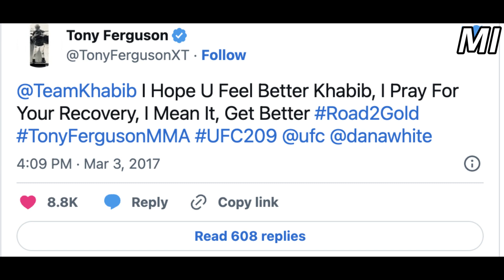Weigh Ins Has Changed UFC History! - The Hardest Part Of The Job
Step into the intense world of mixed martial arts (MMA), where fighters embark on a treacherous journey during the most grueling phase of their job—the weigh-ins. These crucial moments, filled with suspense and controversy, reveal the lengths to which fighters go to gain a size advantage over their opponents. But the dark side of this pursuit becomes apparent when the scale tips out of their favor.

Picture this: a battle of wills and bodies as fighters push themselves to unimaginable limits, draining their very essence in an attempt to meet the weight requirement. The stakes are high, with hefty financial penalties and the risk of losing their hard-earned championship belts looming over their heads. It's not just about the money; it's about pride, honor, and the chance to prove their dominance.

Yet, the consequences of failing to make weight extend far beyond monetary setbacks. The balance of fairness teeters precariously when a fighter steps on the scale, their body betraying them by exceeding the limit. For their opponent, the dilemma is heart-wrenching—to accept the fight against a significantly heavier adversary or to decline and potentially miss out on a career-defining opportunity. The weight discrepancy becomes a moral and strategic quandary, with fighters forced to make split-second decisions that could alter their futures.

The dangerous dance of weight cutting reveals a grim reality. Some fighters push their bodies to the brink of collapse, teetering on the edge of disaster. The extreme measures undertaken to shed those last few pounds push the limits of human endurance. In the aftermath, the toll becomes evident as fighters are whisked away to hospitals, their weakened bodies in dire need of medical attention.